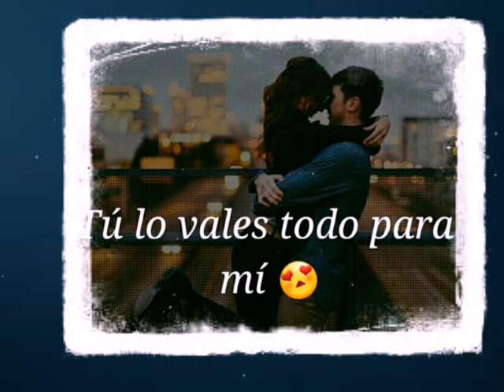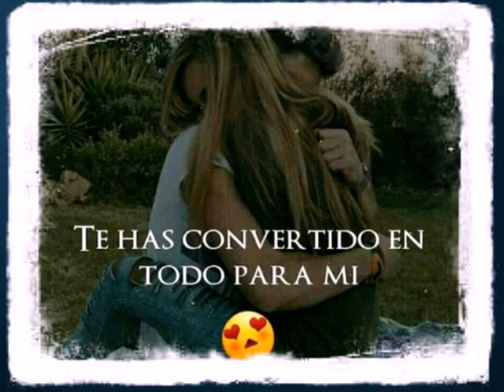Por amarte-Enrique Iglesias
Amar es una cosa especial no es un viene y va
Amar solo te pasa una vez pero de verdad
Amar es cuando solo piensas en donde estará...
Por amarte robaría una estrella 🌟 te la regalaría
Por amarte cruzaria los mares solo por abrazarte
Por amarte juntaria la lluvia con el fuego y yoo
Por amarte daría mi vida solo por besarte